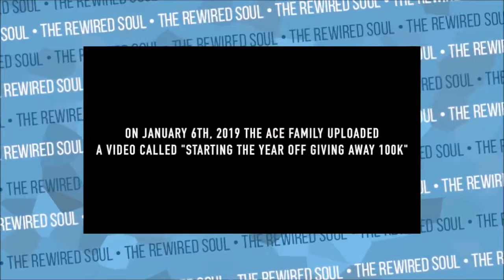"Gaslighting Or Enabling" | ACE FAMILY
The Rewired Soul talks about the Ace Family.

Lets watch!